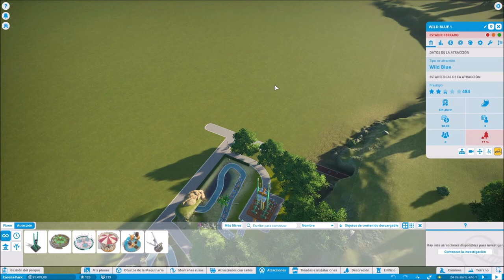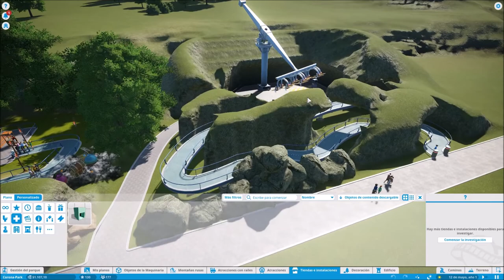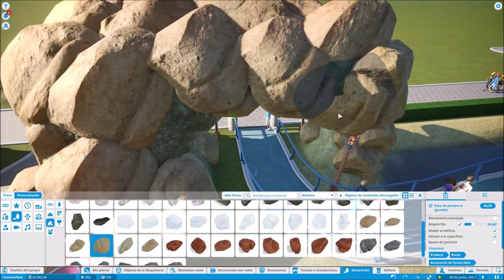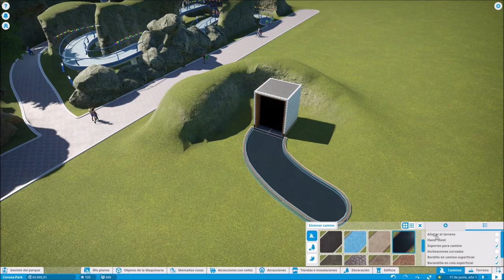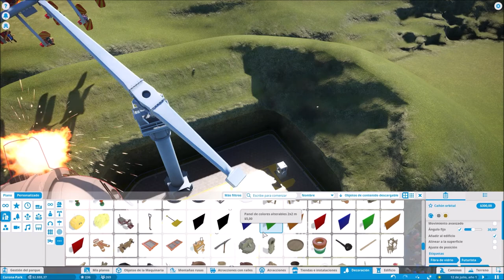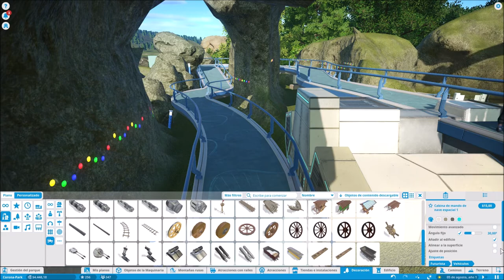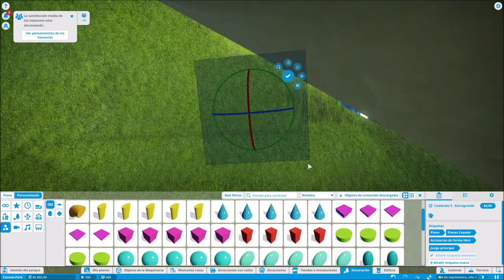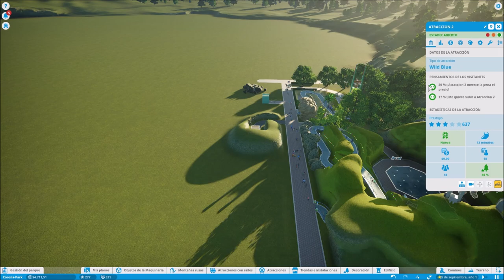Planet Coaster Para novatos Capitulo 2 Nuestra segunda Atracción